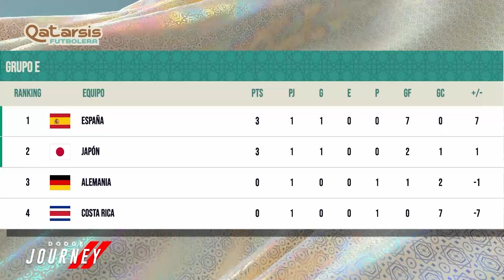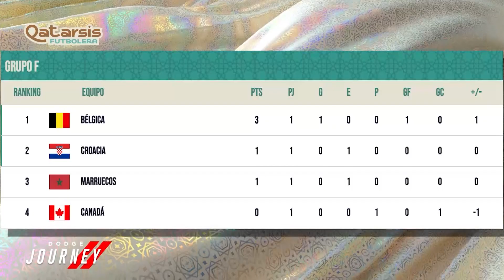¿Las expectativas bajaron en Argentina? - Qatarsis Futbolera